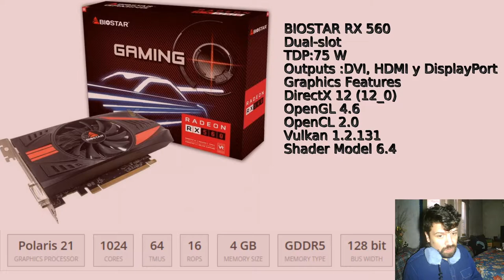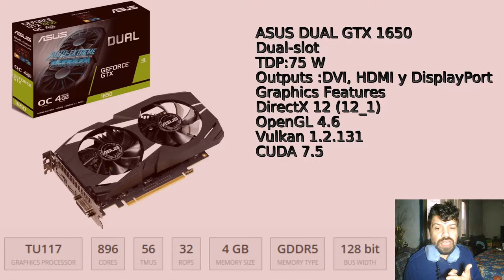2 ensambles en 10 minutos. PC de entrada para jugar a 1080/30fps y 1080p/60fps (con hardware actual)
Ensambles virtuales de PCs de entrada al gaming usando Rx 560 y Gtx 1650.